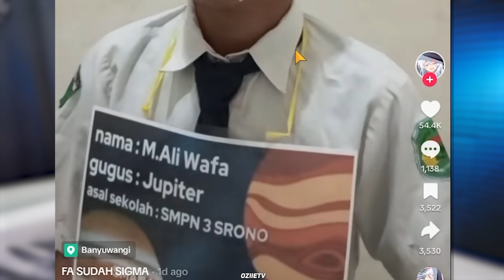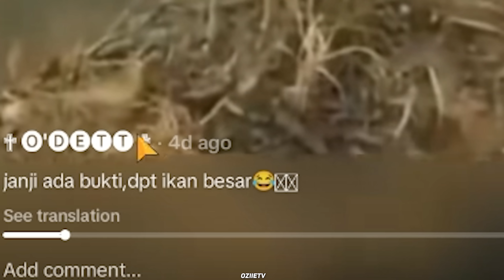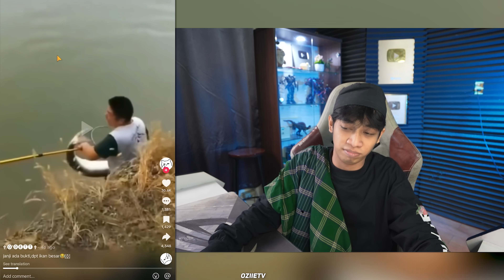MEME KOMIK INI BIKIN OZIIE MARAH MARAH ‼️REACTION MEME TIKTOK🗿